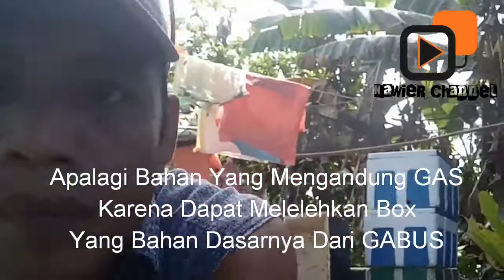Cara CAT Box IKAN Tanpa MELELEH || Ide Usaha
Box ikan yang digunakan pada umumnya bahan dasarnya adalah GABUS. Gabus apabila terkena bahan kimia yang mengandung gas akan mudah rusak bahkan meleleh. Nah dalam tayangan video ini akan memperlihatkan cara Cat box tanpa meleleh bahkan hanya memberikan perlindungan bahkan mempercantik Box tersebut, walau Box bekas sekalipun. Saya hanya menggunakan Cat minyak merk Avian.
Jangan lupa dukung terus chanel ini agar bisa berkembang dengan cara
Klik tombol :
KOMEN
Dan SHARE Sebanyak-Banyaknya...
Terimakasih. 🙏🙏